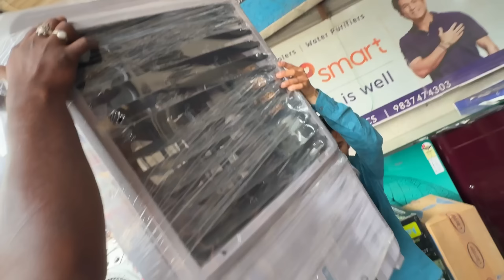Itni Garmi Mein Dadu Ko SURPRISE Kar Diya 😍